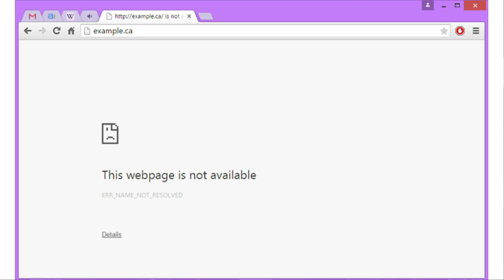[Intro to App Design] 1.3.2 - Internet Safety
These videos were made for DiscoverE's second MOOC, Intro to App Design, which was released in October 2015. This is a free online course which anybody can take. The first half of the course introduces coding using the Java programming language, and the second half focuses on developing apps for Android devices.

We also offer another MOOC which acts as an introduction to coding and computer science in general, which you can find